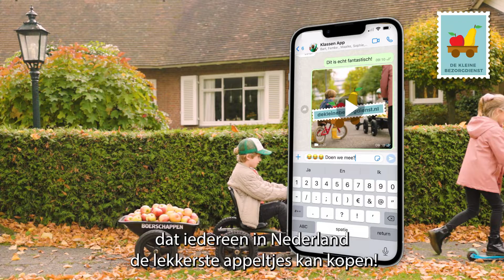De kleine Bezorgdienst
De Kleine Bezorgdienst laat telers en kinderen elkaar helpen. Kinderen kunnen appels ophalen direct bij een teler, en deze appels in de buurt verkopen. Ze verdienen hiermee een extra zakcentje, én helpen telers van de appels af die geen supermarkt wil hebben. Zo zorgen onze kinderen ervoor dat ons kapotte voedselsysteem weer gemaakt wordt. Want wie de wereld wil redden, moet op de kleintjes letten!